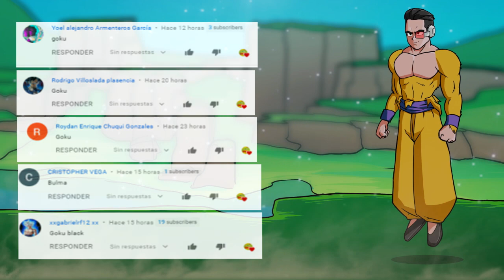EL HIJO DE ZENO SAMA / Dragon Ball Super 2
Esta historia de Dragon Ball Super: Goku es el nuevo zeno sama, es de mi autoría, Dragon Superior.

Goku es el nuevo rey del todo. Goku ahora posee el ultra instinto más poderoso.

Aquí en Dragon Superior te traeremos siempre la mejor información de Dragon Ball Super y el anime en general, podrás encontrar: Teorías, análisis, información, noticias y más.

Temas del vídeo:

Regresa Dragon Ball Super
Nueva saga de Dragon Ball Super 2020
Dragon Ball Super nueva temporada
Historia alterna
Goku es el nuevo Zeno Sama
Goku es el hijo de zeno sama

Los verdaderos Saiyajin comparten este vídeo con sus amigos 😎